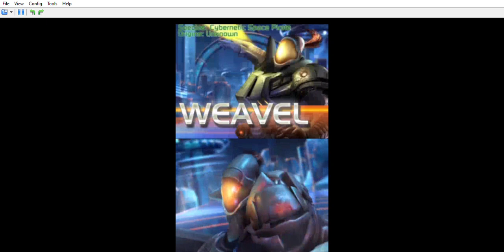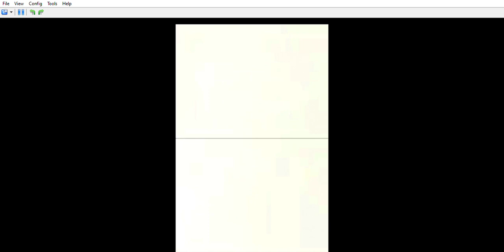Metroid Prime Hunters : Intro - NDS